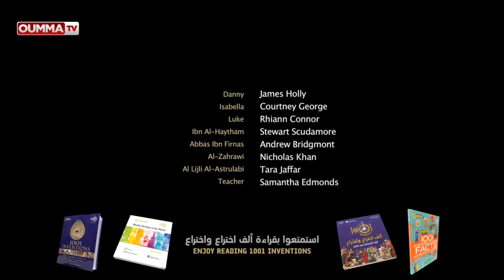Age d'Or : Les plus grandes découvertes islamiques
Voici un clip pédagogique façon Harry Potter sur les plus grandes découvertes islamiques

La parution de la version française (enfin) d’un clip pédagogique (façon Harry Potter) sur les découvertes dans l’âge d’or de l’Islam. Dans cette vidéo qui multiplie les effets spéciaux, un bibliothécaire se transforme en érudit musulman et explique à de jeunes enfants “ qu’à l’époque du Moyen Âge, le monde n’était pas entièrement plongé dans les ténèbres. Au sein d’une civilisation qui s’étalait de l’Espagne à la Chine, les rayons lumineux des découvertes et des inventions brillaient de mille feux. Cette civilisation est la civilisations musulmane, fruit d’érudits et de scientifiques de religions différentes. Certaines des plus importantes inventions de l’homme datent de cette époque. Ces découvertes s’appuient sur le savoir des anciens, mais elles ont influencé le monde moderne et cela plus que vous ne pourriez l’imaginer. ” Cette vidéo à voir absolument a été réalisée par l’organisation internationale 1001 Inventions.